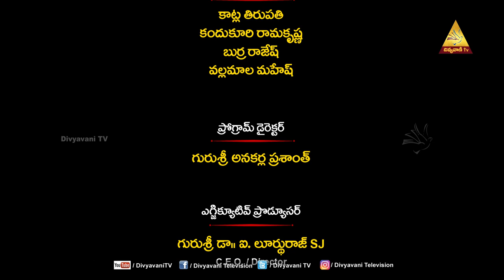KRISTU SANDESHAM | FR RAVINDRA SJ | EPISODE 35 | 18 MAY 2024 | DIVYAVANI TV